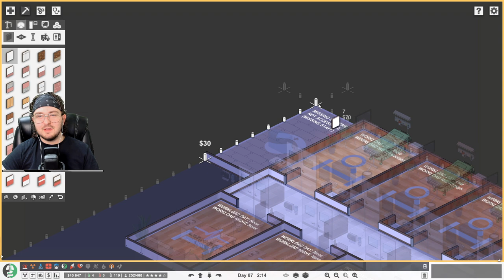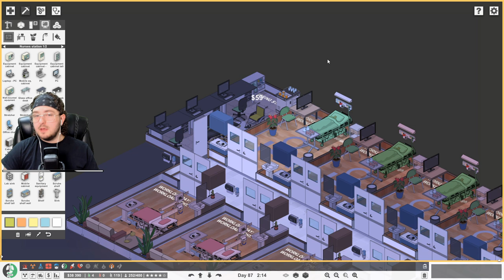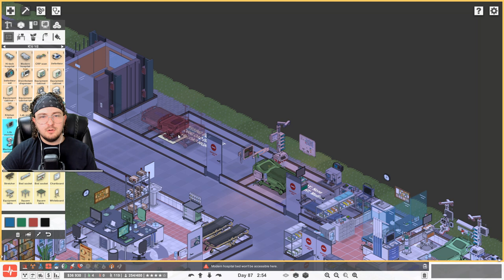Fine Tuning & Ambulance! #34 - Project Hospital (Sandbox)